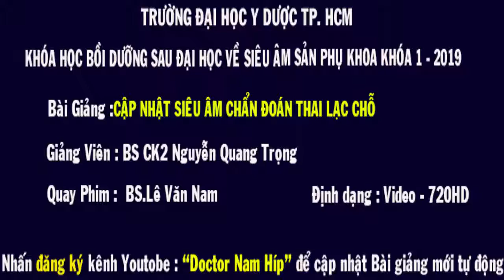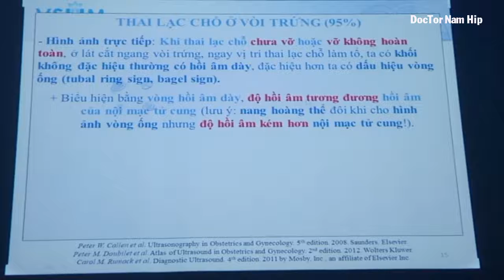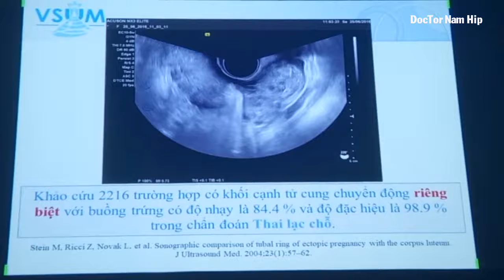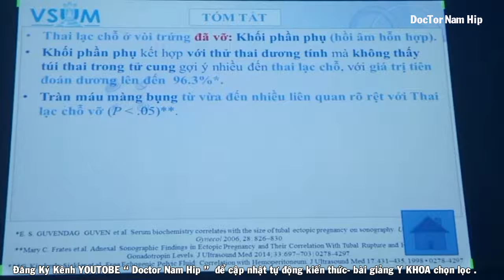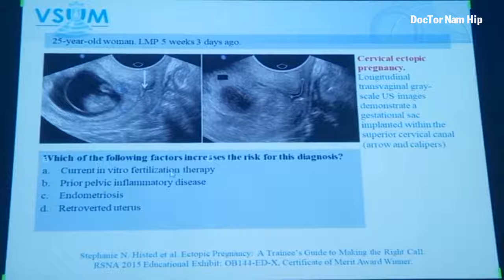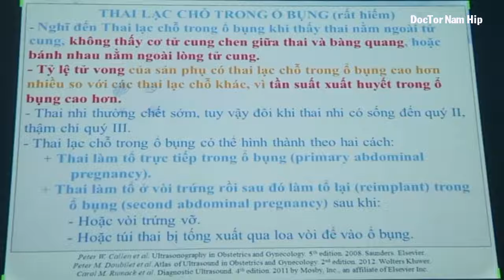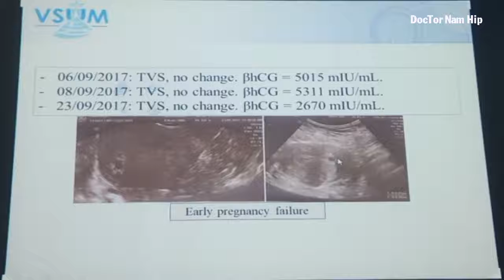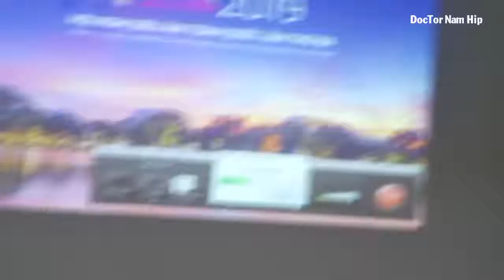BÀI 32 CẬP NHẬT SIÊU ÂM CHẨN ĐOÁN THAI LẠC CHỖ 2019 BS NGUYỄN QUANG TRỌNG doctor nam hip